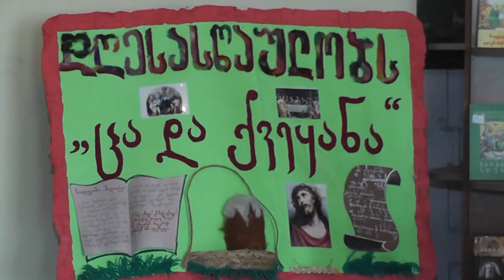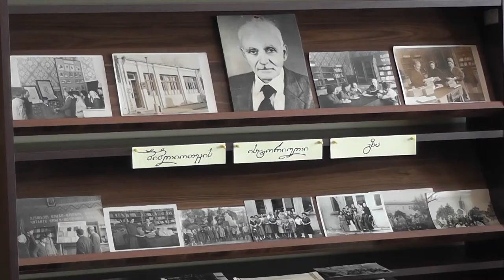ფოთის ბიბლიოთეკაში გამოფენა მოეწყო 29 04 22